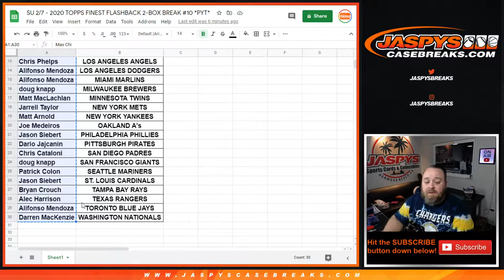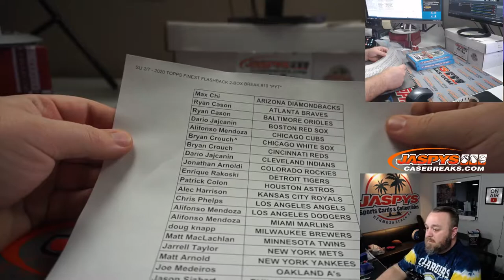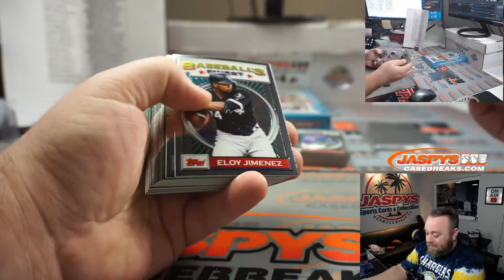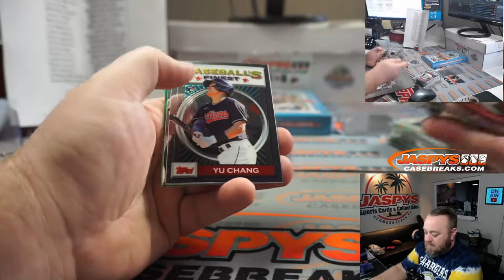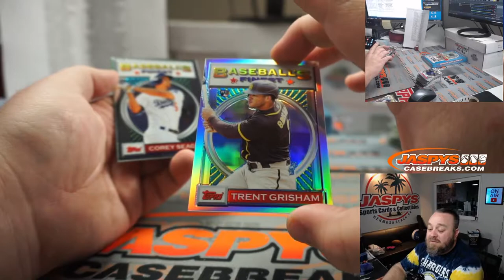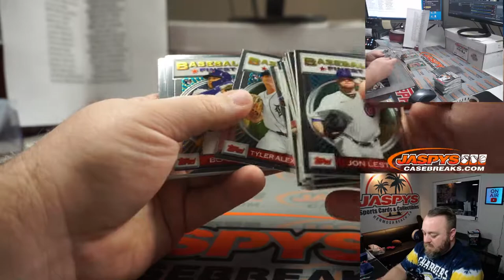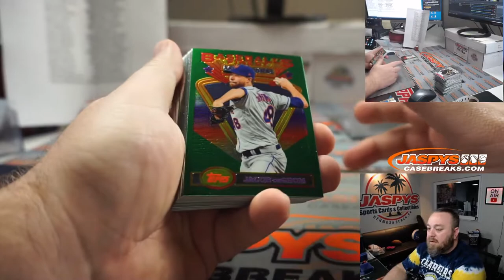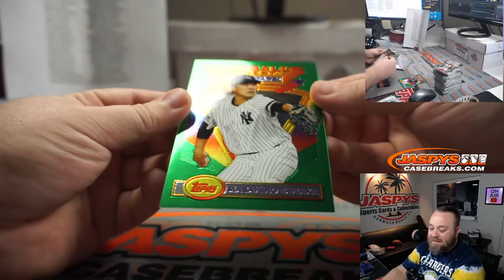SU 2/7 - 2020 TOPPS FINEST FLASHBACK 2-BOX BREAK #10 *PYT*